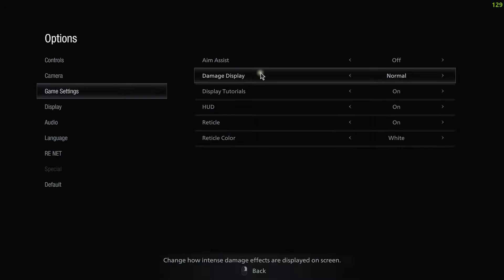Bezruký rytíř Ethan - Resident Evil Village CZ PART 4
Resident Evil Village je hororová hra o přežití z roku 2021 vyvinutá  a publikovaná společností Capcom. Jde o pokračování hry Resident Evil 7: Biohazard. Hráč hraje za postavu Ethana Winterse, který po osudovém setkání s Chrisem Redfieldem pátrá po své unesené dceři Rose a ocitne se ve vesnici plné mutantních stvoření.

Moc Vám chci poděkovat, pokud se rozhodnete můj kanál finančně podpořit v další tvorbě. Tyto prostředky budou sloužit i pro další rozšiřování tvorby a zlepšení kvality :-)

Videa jsou nahrávána v 60FPS na 1080p a vždy, když je to možné, na ultra nastavení.